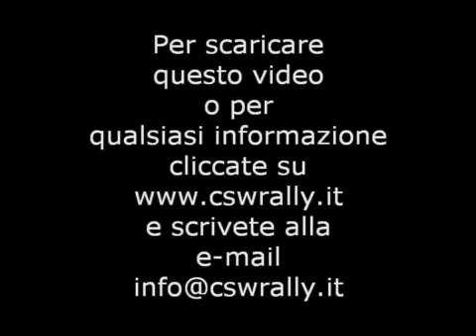Driftstars Monza 2009 - i passaggi migliori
Le più belle immagini della manifestazone Driftstars 2009 presso l'autodromo internazionale di Monza, riprese dalle telecamere del CSW rally fans club.